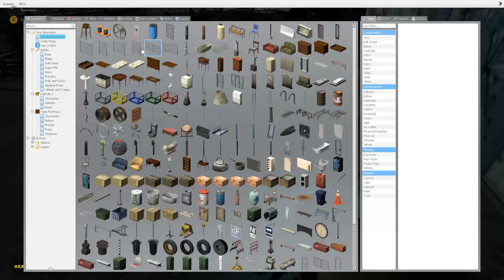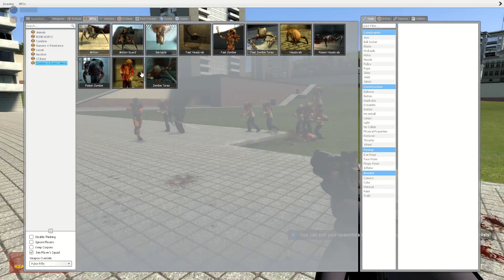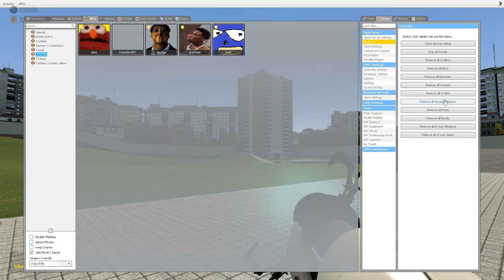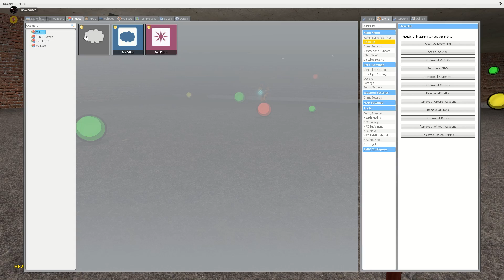The Nexbots are 38y4t094oije (Part 3)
Some of the lore got cut out I'm sorry about that guys.